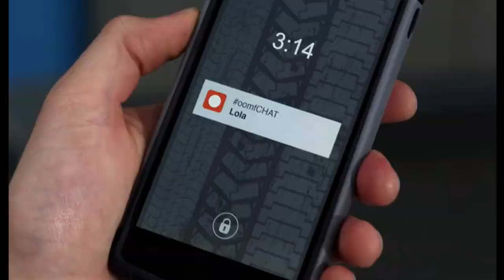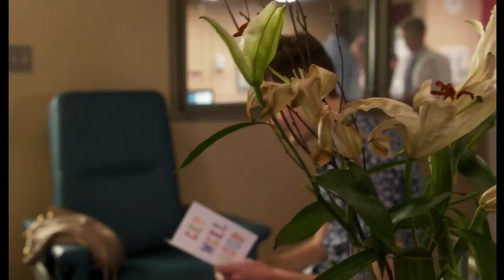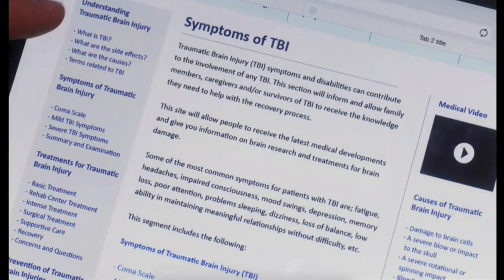Degrassi: Next Class - 3x06 - Lola Pacini & Miles Hollingsworth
miles and lola from 3x06